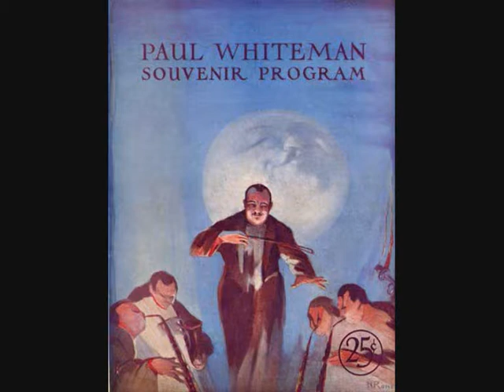Paul Whiteman, The Charleston 0001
Paul Whiteman and his Orchestra playing The Charleston, 1927